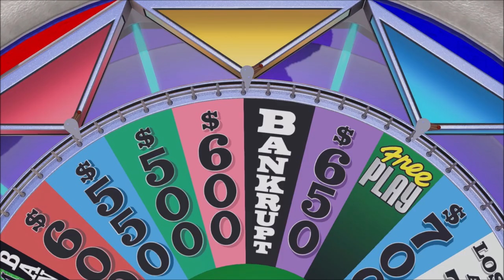Double Serving | Wheel of Fortune | Ep 127 | Crazy Town Gaming